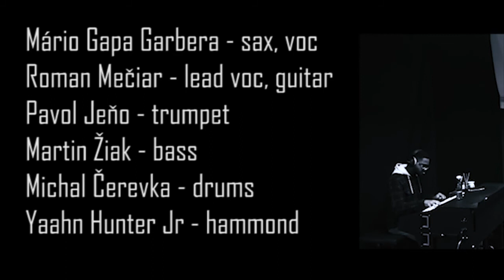Gapa & Mečiar Blues Connection Government cheese / Keb' Mo' cover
Hammond Organ: Yaahn Hunter jr.
Guitar/vocal : Roman Mečiar
Sax: Mario "Gapa" Garbera
Trumpet: Pavol Jeňo
Bass: Martin Žiak
Drums: Michal Čerevka